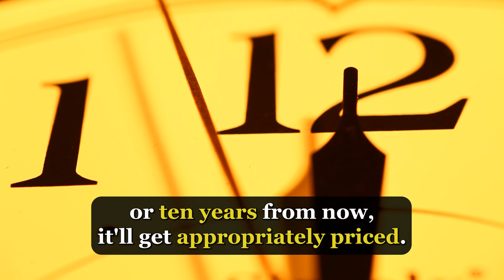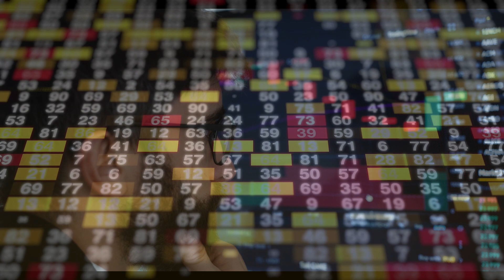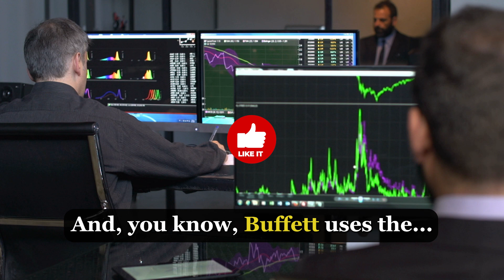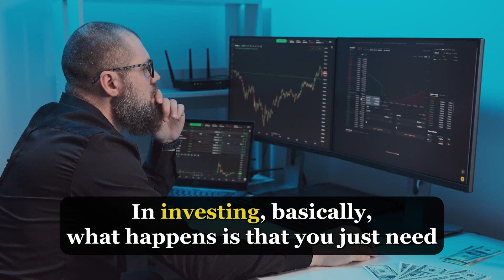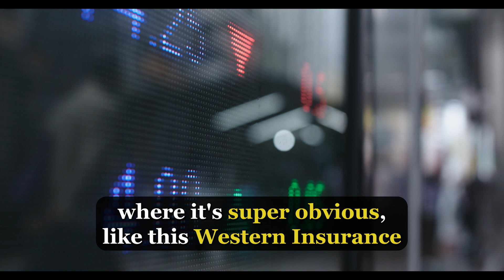"98% Won't Do This.." | 2 BRILLIANT Investing Secrets (2022)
Mohnish Pabrai gives the two rules that he's used to amass over $100 Million in Wealth.  And net worth that has primarily come from investing.

He tells a couple different stories to emphasize the importance of patience and understanding what you're investing in.  A stock in more than a price, it's a business.

Mohnish Pabrai is an Indian-American Businessman, Investor, and Philantropist worth over $100 Million.

Investing Explained is an educational channel working in the hopes of promoting financial and investing literacy in the general population.

I'll cover topics around financial education, personal finance, and generally everything money. Ranging from investing in the stock market, risk management, and market analysis.

I'll dive into an individual stock, etf, or mutual fund.  Also speak on general market sentiment and give tips and tricks to reaching financial independence through a mixture of value investing and growth investing.

Whether you're an investing beginner looking for 'Investing 101' topics or a stock market veteran, I got you covered.